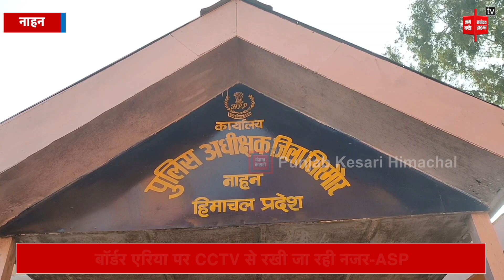कालाअंब में चोरी की घटनाओं में शामिल आरोपी हरियाणा से गिरफ्तार